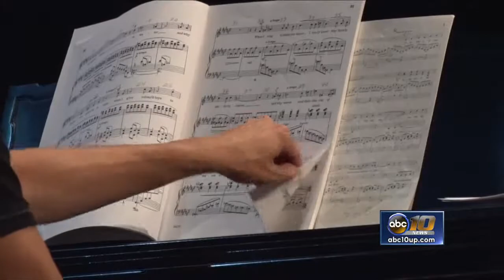Pianist wraps up school tour at Kaufman Auditorium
He's been labeled as a pianistic firebrand by The New York Times. So why would a musician with such a charismatic stage presence want to appeal to young elementary students?